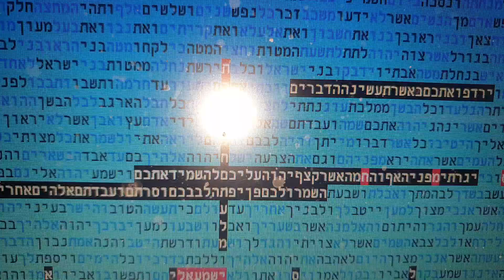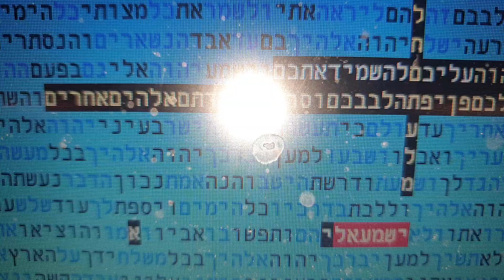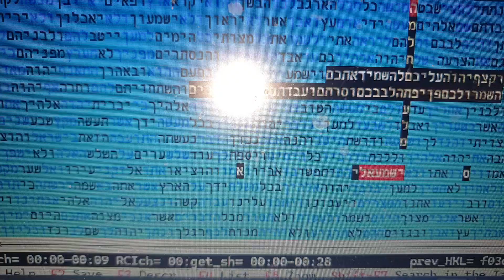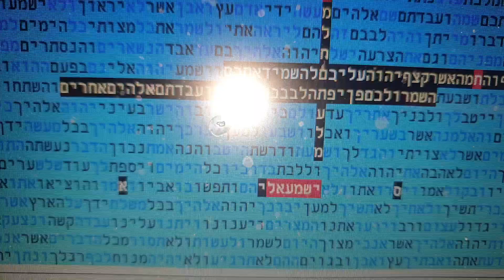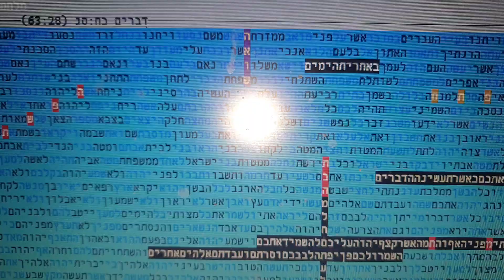תכה מלחמת עולם באחרית הימים בקודים בתורה מתתיהו גלזרסון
מלחמת עולם